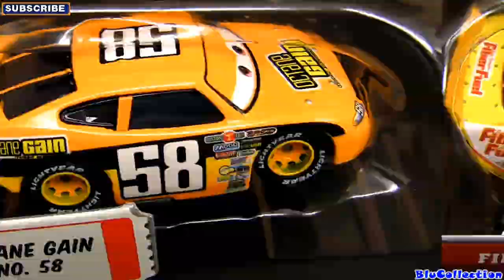20 Cars Piston Cup Racers Synthetic Rubber Tires x Absolute Cars